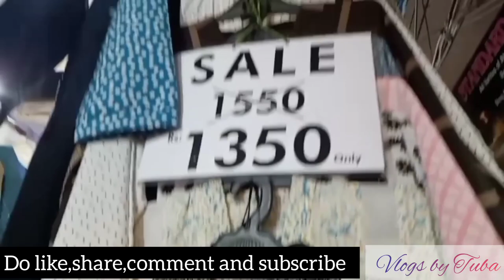Qurtuba Market Bahadurabad Karachi Detailed Vlog|Big Sale on Abayas|Fancy Cloths|Vlogs by Tuba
Hey Fam! 🤩